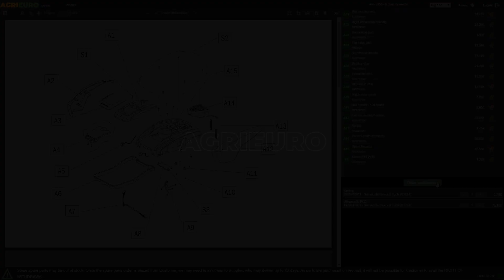Tagliaerba mulching Marina Systems GRINDER 52 VKW: montaggio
Come montare il Tagliaerba mulching Marina Systems GRINDER 52 VKW - Con motore Kawasaki FJ180V - Taglio 52cm - Doppia lama mulching?

0:00-0:05 Intro
0:05-0:13 Presentazione prodotti in scatola
0:13-0:18 Ordinare ricambi
0:18-0:36 Montaggio prodotto
0:36-0:52 Presentazione prodotto montato
0:52-1:00 Outro

Rasaerba mulching Marina Systems GRINDER 52 VKW:

Pensato per i consumatori professionisti più esigenti, estremamente performante e potente.

Grazie alla scocca e la lama Mulching la macchina lascerà un residuo finissimo che fertilizzerà il prato lasciandolo curato e nutrito.

Costruito appositamente per chi ha bisogno di curare un prato anche di grandi dimensioni, con terreni scoscesi e pendenze importanti.

Nessuna concimazione chimica necessaria. Fantastico anche per ridurre in polvere le foglie senza dover rastrellare.

Grazie al variatore di velocità la macchina risulta ancora più versatile e facile da usare.

GRINDER 52 VKW è potente, affidabile e molto versatile, monta un potente motore Kawasaki FJ 180 V DA 4.5 hp di potenza effettiva con 179 cc, a basso profilo con trasmissione professionale e scatola in alluminio.

4 ruote grandi in metallo zincato da 235 mm con doppi cuscinetti a tenuta stagna, non temono l’umidità e consentono un taglio professionale anche sui prati non perfettamente livellati. Sono montate su cuscinetti a sfera per facilitare al massimo la movimentazione del rasaerba.

Sistema di regolazione centralizzata dell'altezza, tramite una singola leva è possibile regolare l'altezza di taglio del rasaerba.

Questa tagliaerba è dotata di:

Doppia lama grinder: Crea un vortice d'aria che spinge i frammenti di erba a ricadere sul tagliente della lama per poi essere rilanciati in alto, risultando così triturati molto finemente (simile ad un effetto centrifuga)
Cono di protezione dell'albero motore, per evitare danneggiamenti di qualsiasi genere.
Trasmissione rialzata e coperta da una scocca in plastica, il che rende la trasmissione più resistente.
Parte inferiore della scocca ripiegata, così da rendere la scocca praticamente indistruttibile.
Il miglior taglio per un prato sano e verde, il mulching professionale anche per erba alta, stessa frequenza di taglio di una tradizionale rasaerba a raccolta.

Ha un ampiezza di taglio di 52 cm che può essere regolata in altezza tramite una leva centralizzata in 5 diverse posizioni da un minimo di 20 a un massimo di 70 mm.

Bull bar anteriore di serie, per proteggere la macchina.

Questo rasaerba è adatto per superfici fino a 1600 mq